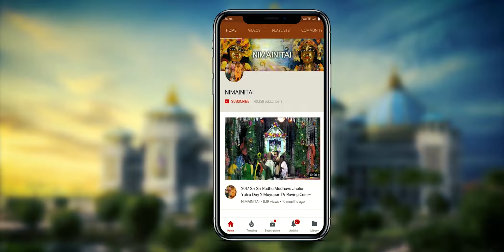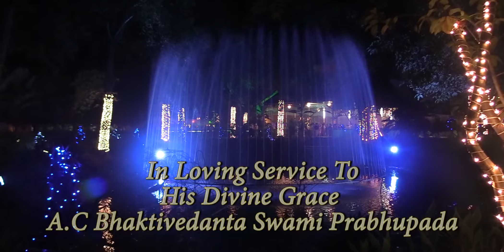20180826 Sri Sri Radha Madhava's Jhulan Yatra Festival Overview.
20180826 Sri Sri Radha Madhava's Jhulan Yatra Festival Overview. It was held in Sri Dhama Mayapur, India.  Ad Free Videos.
Video Capture by Pandava dasa. Editing & Rendering by Dipan,
Computer Video Graphic Designs by Shyamsundar dasa.